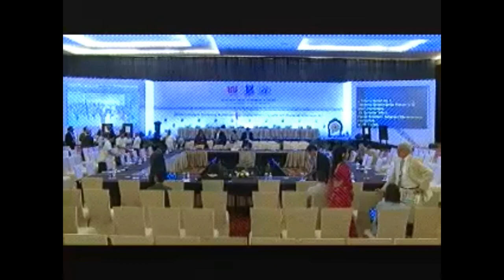IGF2013 Plenary Hall day2 Orientation Session - Chinese